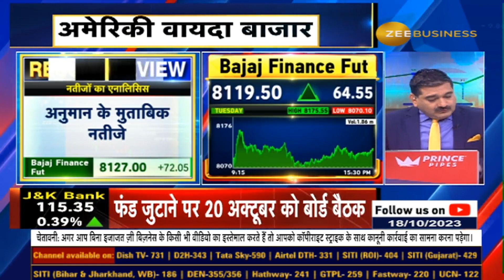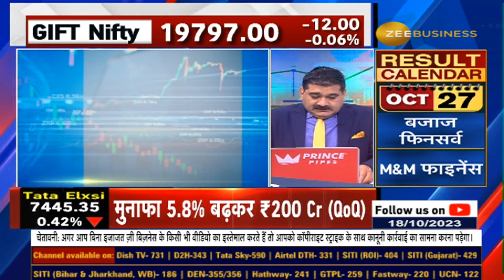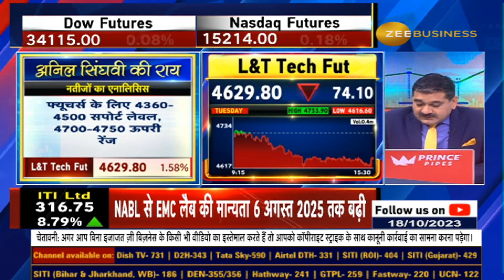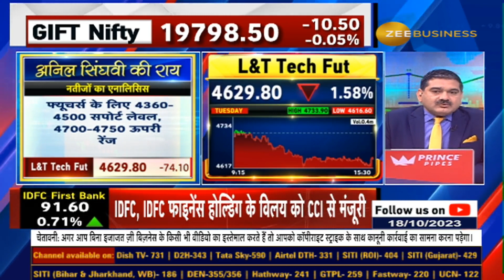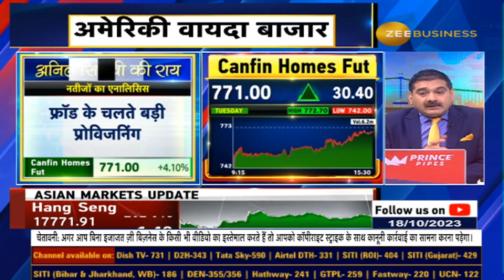What to do in Bajaj Finance, LTTF & Canfin Homes stocks after result? Analysis from Anil Singhvi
बजाज फाइनेंस, LTTF और कैनफिन होम्स ने जारी किए नतीजे
नतीजों में क्या अच्छा, क्या खराब?
बजाज फाइनेंस, LTTF और कैनफिन होम्स में अब क्या करें?
LTTF ने भी दिया गाइडेंस कमजोर?
कैनफिन होम्स में कब करनी है खरीदारी?
नतीजों पर पूरा एनालिसिस जानिए अनिल सिंघवी से...